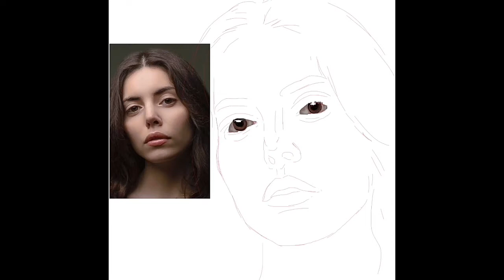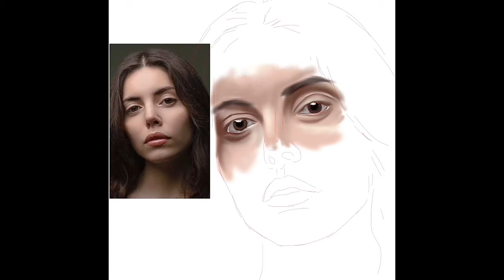Come dipingere in digitale ~ Realistic Digital Painting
Come dipingere un ritratto in digitale? Guarda come lo faccio io!

Mi trovi anche su Instagram: @enrica_ciffo_artist

Questi dipinti li ho disegnati utilizzando il programma IbisPaint X per Android. L'app permette di realizzare bellissimi lavori, tanto da imitare egregiamente la pittura tradizionale.  In più c'è la fantastica opzione di registrare lo schermo ogni volta che ci mettiamo a lavoro, e così sarà possibile pubblicare il video su YouTube e mostrarne il tutorial.

Le app che uso per editare i miei video:
KineMaster per tagliare, aggiungere video e foto, aggiungere musica ed effetti.
Canvas per creare le copertine delle miniature di YouTube e altre immagini pubblicitarie.